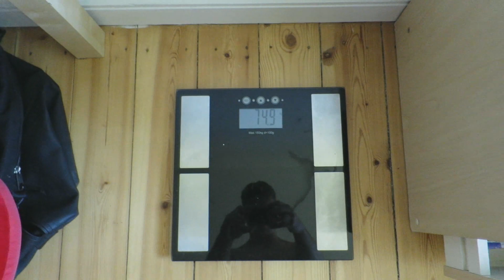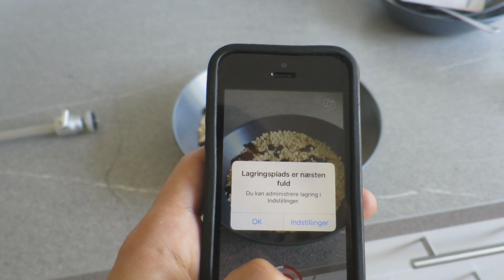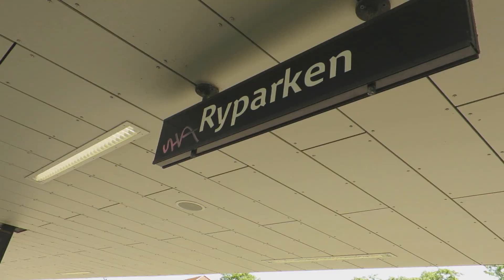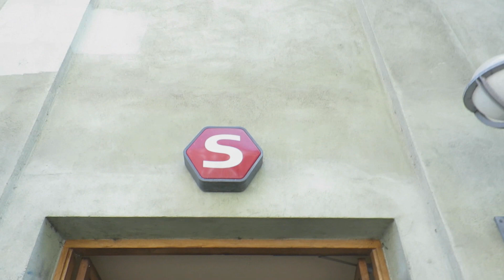Møde omkring sponsorat - NC Serie 3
ALLE NEGATIVE KOMMENTARER VIL BLIVE SLETTET OG BRUGEREN BLOKERET! VIL GERNE HOLDE DENNE KANAL FRI FOR HATE!

Husk hvis i har nogen spørgsmål, kan i enten skrive til min mail, eller på min facebook side.